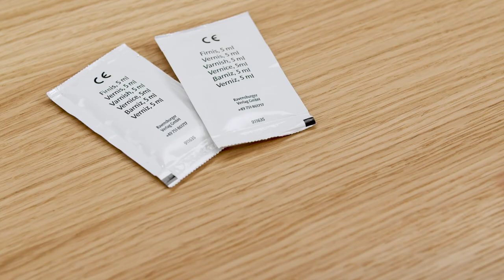Ravensburger CreArt Mediterranean Landscape Paint by Numbers Kit for Adults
About this image: Imagine yourself walking on those classic cobblestone paths towards the seafront and taking in the "Mediterranean Flair" of this stunning paradise as you paint number by number.

Discover Your Inner Artist!: Easily transform a blank canvas into a work of art. Great for beginners and crafty individuals! Charming designs, vibrant colors, and a gloss finish ensure a picture perfect result.

Enjoy Me Time: Relax, paint, and celebrate the artist in you! An enjoyable activity that adds beautiful décor to any space when completed.
Makes a Great Gift: Ravensburger Painting by Numbers sets are fantastic gifts for any occasion and an entertaining activity for ages 12 and up.

Everything Included: Water-based acrylic paints in resealable pots, 1 packet of finishing gloss, 1 double-tipped brush, 2 paint holder palettes,1 cardboard canvas, 1 painting reference guide, 1 set of simple instructions, and 1 picture hanger.